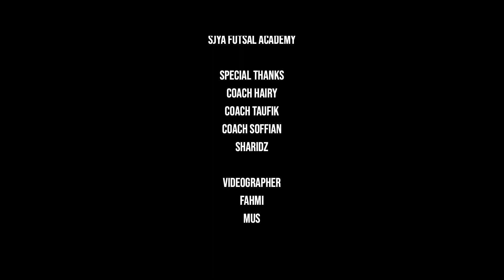SJYA vs RimbaFC 2018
Friendly tournament between Subang Jaya Youth Association and Rimba FC